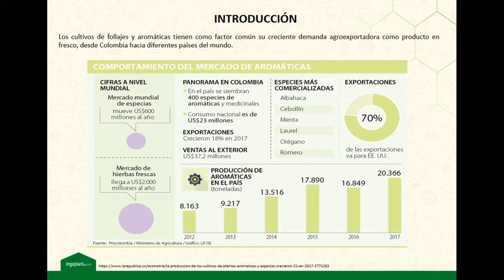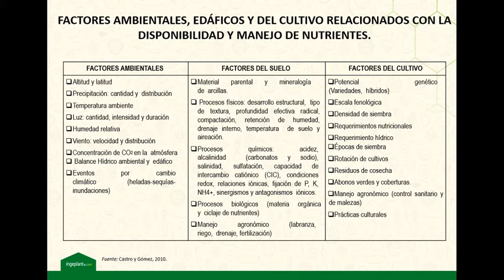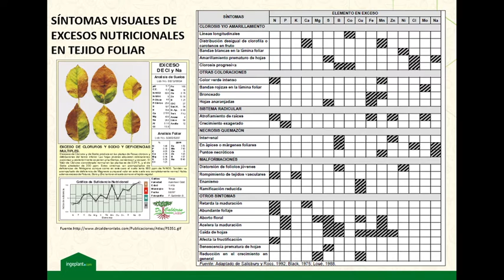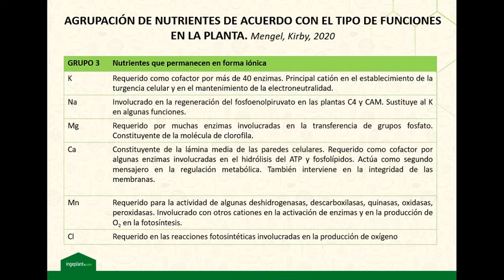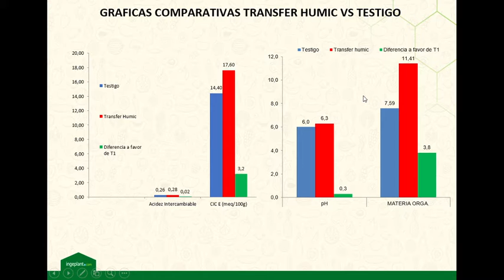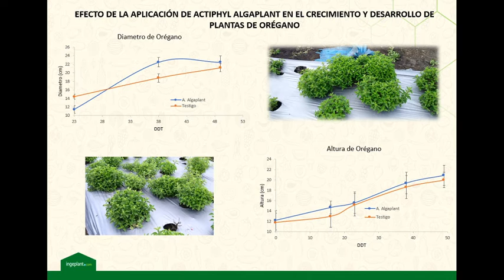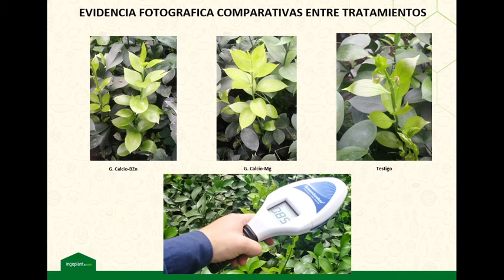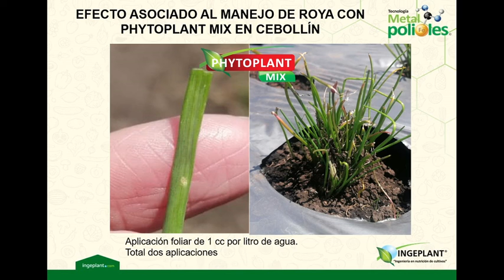Manejo Eficiente de Nutrición Mineral para Cultivos de Follajes y Aromáticas de exportación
Follajes y Aromáticas cultivos de exportación, manejo de nutrición mineral factor muy importante en el desarrollo de estos cultivos para obtener los resultados esperados. Elementos, sus deficiencias, síntomas, momento oportuno de aplicación para Tomar buenas decisiones en el manejo nutricional con estas Herramientas en estos cultivos.